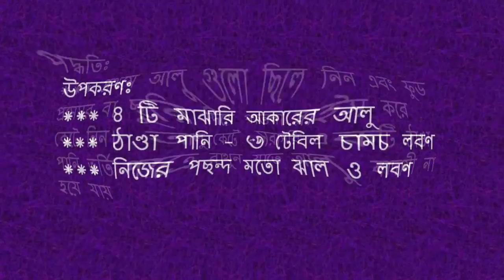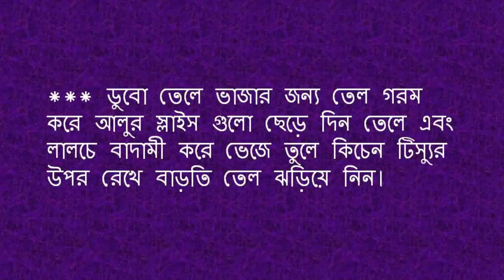খুব ঝটপট বিকেলের আড্ডায় ঘরে তৈরি করুন সুস্বাদু আলুর চিপস